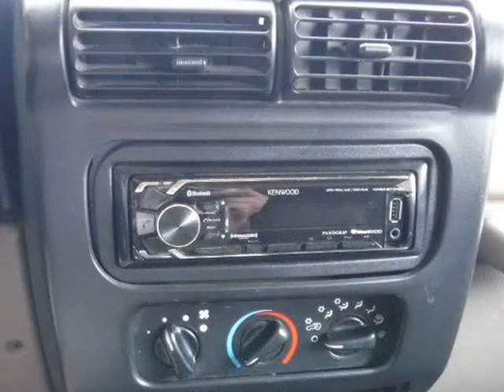2006 Jeep Wrangler 2dr Unlimited Rubicon LWB (Cartersville, Georgia)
Premier Auto Locators
1331 Joe Frank Harris Parkway
Cartersville